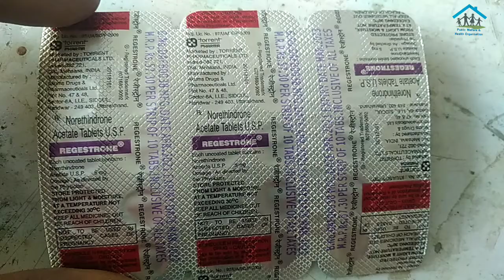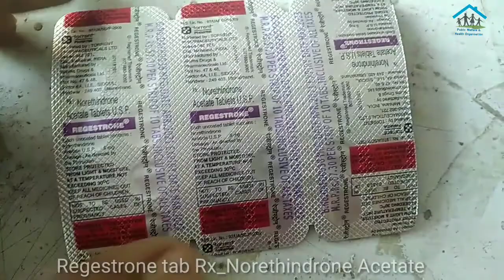Regestrone 5 tab Rx_Norethindrone Acetate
Regestrone 5mg tab Rx_Norethindrone acetate
Brand torrent market price 57 ₹
Use - endometriosis , normal uterine bleeding ,
Pain during periods , Absence of menstruation

Side effects :-
       anaphylactic reaction vaginal swelling ,
Hepatitis , high blood pressure , hair fall , vomiting
etc

This video is for information only. Use the medicine mentioned in the video only after consulting the doctor. The channel will not be responsible for any side effect of any kind.